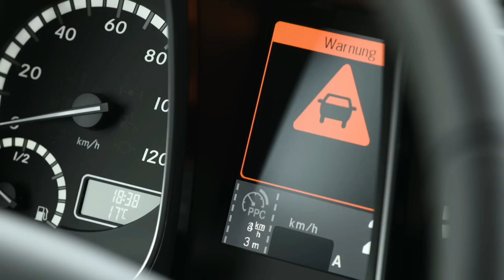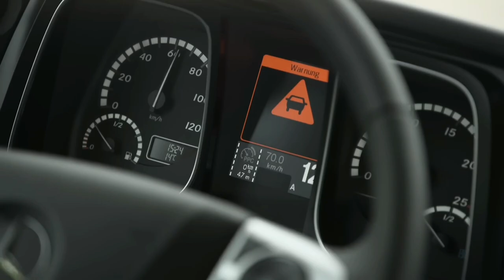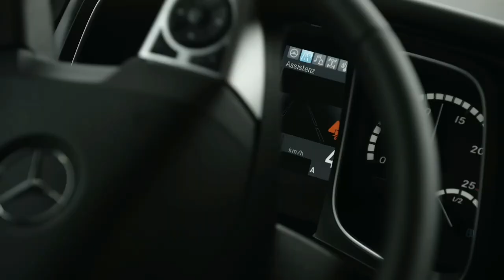Volvo FH , Scania Handover Series 20 & Mercedes Benz Actors Emergency Braking System in Action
Some of these vehicles are fitted with emergency braking system That are advanced which helps the driver control the vehicleif his distracted or on a complicated situation. The system may deploy breaks, light signal lights or hazard lights,warn and many other works.
We will look upon the following vehicles:
1. Mercedes Benz Actors Emergency Braking System
2. Scania Handover Series - 20 AEB
3. Volvo FH Emergency Braking System